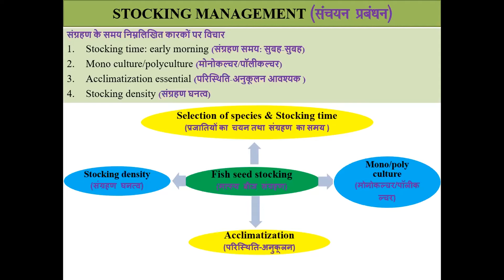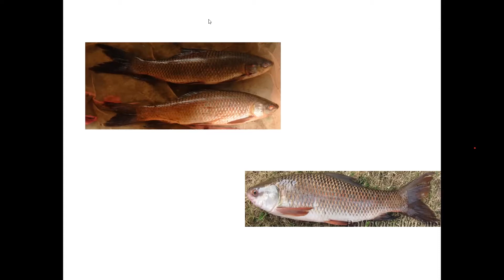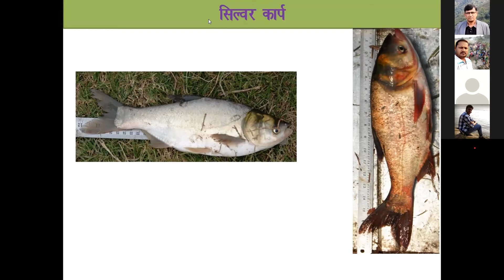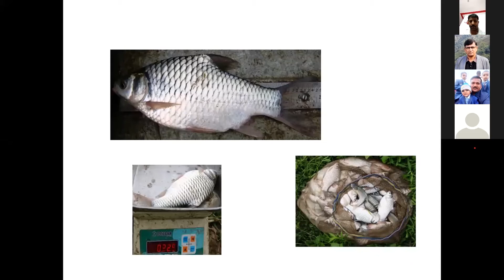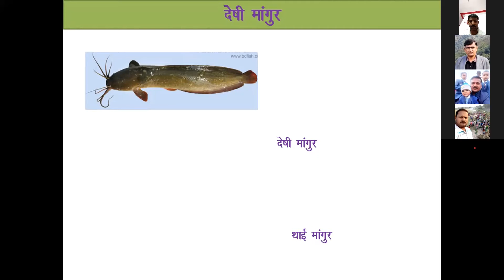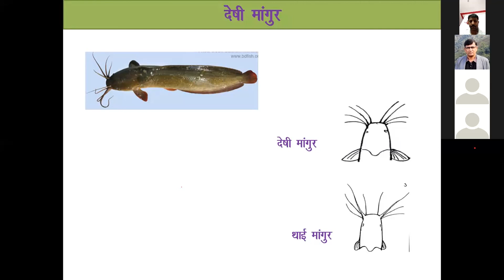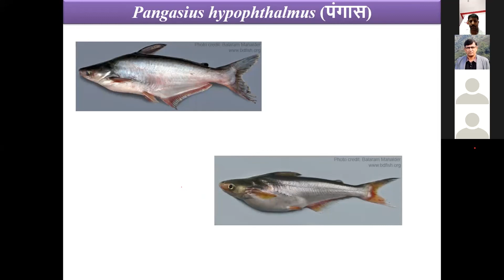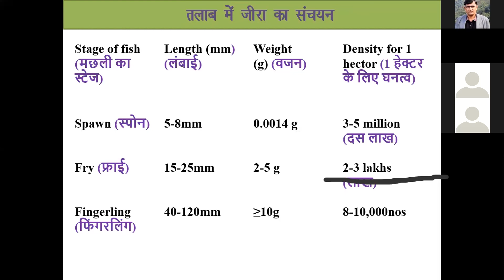"तालाब में संचयन" By: Dr. Rupam Samanta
तालाब में संचयन

Lecture by:
Dr. Rupam Samanta.

CoF, Kishanganj.